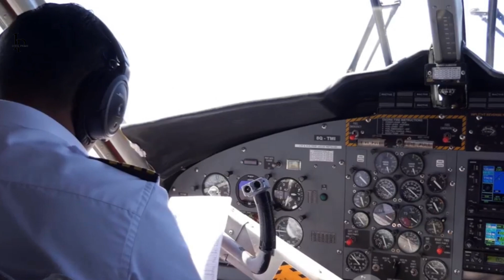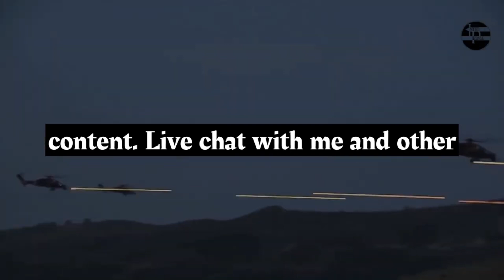Turkish HÜRJET | Breaking the Sound Barrier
In this exciting video, we dive into the world of aerospace as we showcase the incredible achievement of the HÜRJET reaching Mach 0.6 in its 27th flight. Join us as we delve into the thrilling details of this supersonic test and discuss the future plans for this groundbreaking aircraft.

From breathtaking footage of the HÜRJET in action to expert analysis, this video provides an in-depth look at the engineering marvel that is revolutionizing the aviation industry. Whether you're an aviation enthusiast or simply fascinated by cutting-edge technology, this video is a must-watch.

With its impressive speed and advanced capabilities, the HÜRJET is set to redefine the boundaries of aviation as we know it.

Join us as we embark on this exhilarating journey through the skies and witness the future of supersonic travel. Don't miss out on the chance to be a part of this incredible milestone. Watch the video now!

OUTLINE:

00:00:00 The Design Phase
00:00:21 The Twenty-Seventh Flight
00:00:48 High-Speed Tests
00:01:08 Constant Growth
00:01:22 Future Prospects
00:01:31 Summary and Future Outlook